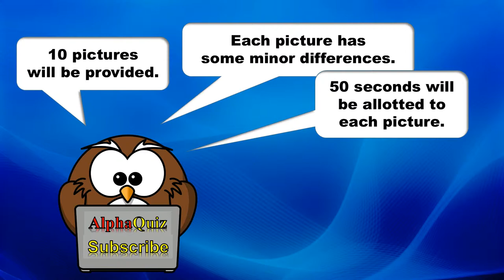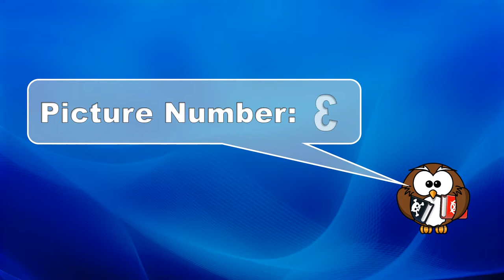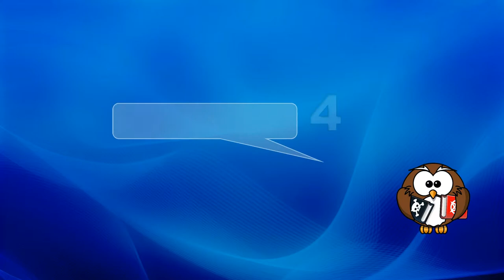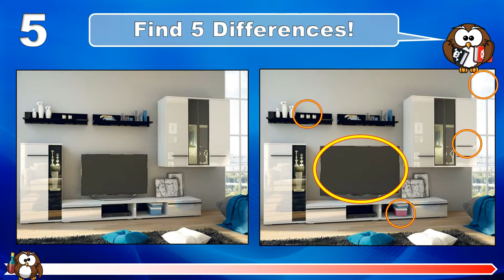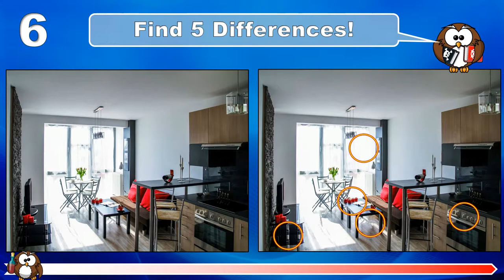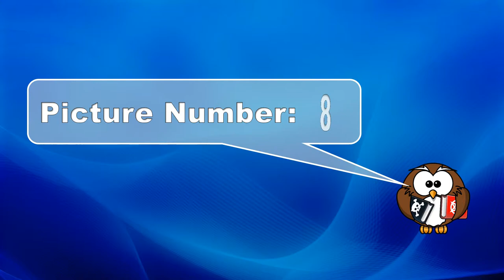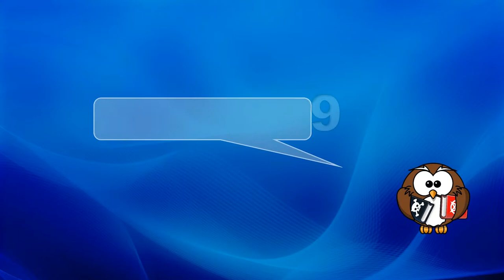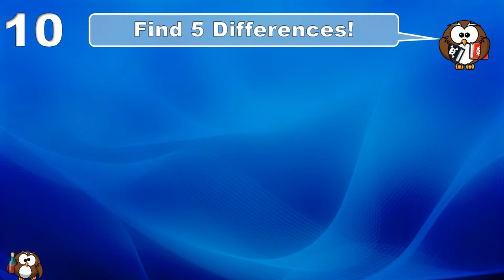✔ Can You Find The Hidden Mistakes? Spot The Differences Picture Test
Hi Everyone,

welcome to BeHappy - AlphaQuiz. On this Channel you will find Quizzes Tests and Puzzles and Funny Trick Questions. We have a special focus on 'Find the Difference' IQ  Tests with lots of Pictures and Images. Can you find all the differences and odd objects inside these pictures? Only a genius will find all the differences in these Photos. So, let's spot the Difference! These picture puzzles and brain teasers are not only a challenge for kids!